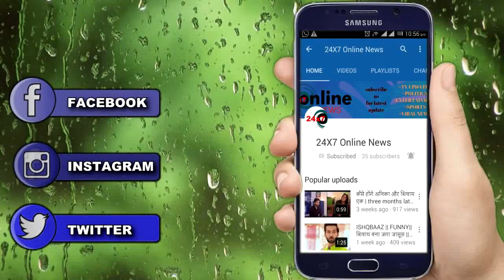KUNDALI BHAGYA || LUTHRA परिवार से 20 साल पहले का बदला लेने के लिए SONAKSHI और उसके पापा बना रहे ..